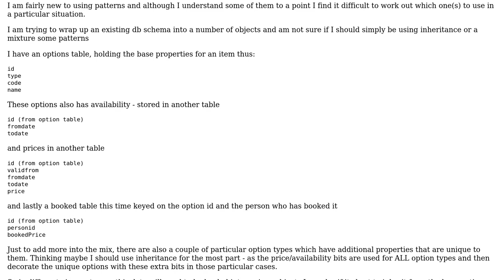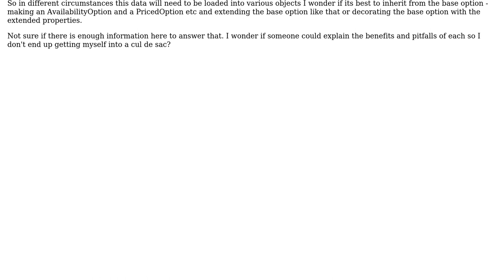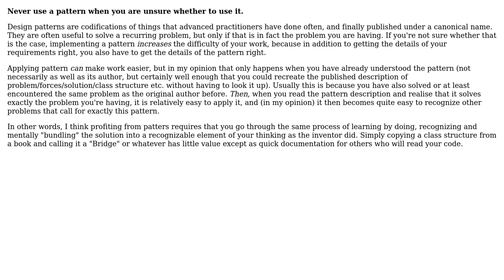Software Engineering: Which pattern to use - if at all (2 Solutions!!)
Software Engineering: Which pattern to use - if at all

With thanks & praise to God, and with thanks to the many people who have made this project possible! | Content (except music & images) licensed under CC BY-SA | Music | Images & others | With thanks to user nat user Kilian Foth user gnat user Doc Brown and the Stack Exchange Network Trademarks are property of their respective owners. You are responsible for your own actions.